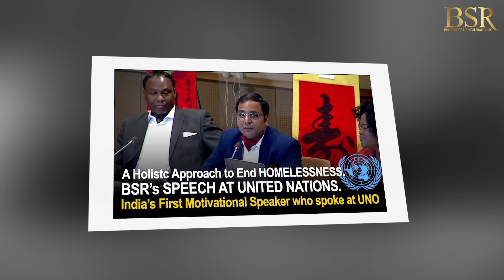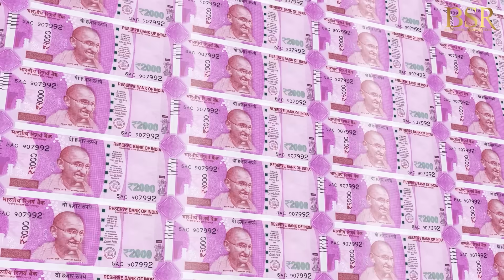3 Minute Mind Hack || Train Your Brain || Miracles होने लगेंगे || Coach BSR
Bhupenddra Singh Raathore (Also Known As Coach BSR) is an entrepreneur, Amazon bestselling author, philanthropist, and life & business strategist. Bhupenddra Singh Raathore is a towering name in the field of training, known for creating miraculous breakthroughs in the lives of people and businesses simultaneously. For more than a decade, millions of people have enjoyed the warmth, humor, and transformational power of Coach BSR’s business and personal development events.

Coach BSR is the author of two Amazon bestsellers, including the recent groundbreaking book on 15 Days Public Speaking. CoachBSR has transformed more than 50 lac lives around the world through his live seminars, educational videos, and Online Training.
He leads by example - BSR is the driving force and mastermind behind, “The Magic Of Thinking Rich” workshop. This is the World’s Biggest only free live workshop conducted for an entire month every quarter to transform people’s mindsets and sow the seeds of success psychology because when the people change, the nation changes.
CoachBSR started this workshop as a social initiative in the month of November 2020 with the sole purpose to help his fellow countrymen fight the adverse mental effects of the corona pandemic. He is also the aggregator and interviewer of the Think Rich Show, where he invites some of the top business leaders, social activists, and Bollywood celebrities to share their inspirational life stories.
BSR is a leader called upon by the leaders. He has worked with top corporate houses and is a frequent advisor on topics like business growth decisions; workforce optimization, sales enhancement, etc. Names of the clients include Mercedes Benz, Coca-Cola, Tata, Vodafone, Mahindra, LIC, JCB, Federal Bank, and Johnson & Johnson to name a few.

Awards & Achievements
1) He has been awarded “Public Speaker Of The Year 2021” in the India Mentors and Business Coaching Summit organized by Franchise India
2) He has been awarded “The Education Excellence Awards 2021” by Dainik Bhaskar
3) He is a Guinness World Record Title Holder for Most Viewers of a Leadership Lesson Live Stream on YouTube
4) He is a Guinness World Record Title Holder for Most Viewers of a Time Management Lesson Live Stream on YouTube
5) He has been awarded “The Most Viewed YouTube Live Program on Law of Attraction – The Magic of Thinking Rich” by the World Records Forum.
6) He has been conferred with a “Certificate of Appreciation” by Films Today Magazine for his outstanding contribution and humanitarian work and support to others during covid 19
7) He has been a keynote speaker at the UN Headquarters in New York
8) He has been conferred with the “Business Mentor of The Year” 2018 by Entrepreneur India Magazine
9) He has been honored with the “Asia’s Greatest Emerging Leader” Award 2017 for his extraordinary contribution to thousands of Businesses in the country.
10) He has been awarded a “Certificate Of Commitment” by the World Book of Records, London for conducting the Magic of Thinking Rich Season 3 continuously for 28 days.
11) He has been a TEDx and Josh Talks Speaker.

Best Videos -

Top Playlists by CoachBSR